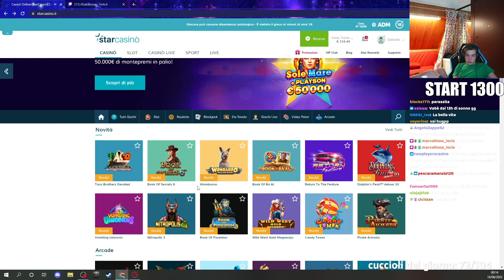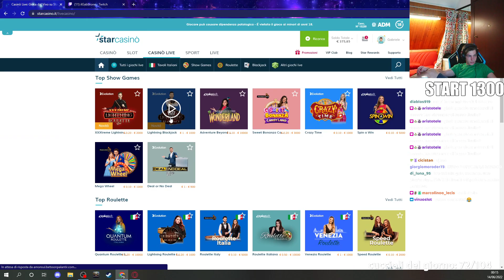Il Gabbrone Gioca Alle SLOT #3 - Gabbrone & La Ludopatia - Big Win Slot - Twitch Italia Casinò